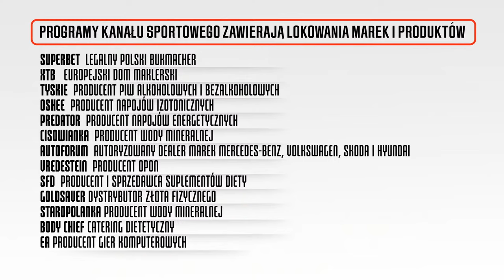ADAMEK I CHALIDOW OKO W OKO PRZED WALKĄ NA XTB KSW EPIC! BOREK I MARTIN LEWANDOWSKI ZDRADZAJĄ KULISY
Tomasz Adamek i Mamed Chalidow zmierzą się w walce podczas XTB KSW Epic! W naszym programie specjalnym Mateusz Borek i Martin Lewandowski zdradzają kulisy walki. Zapraszamy!
✅ Idealny pomysł na świąteczny prezent! Skarpety Kanału Sportowego w promocyjnej cenie dostępne na oraz